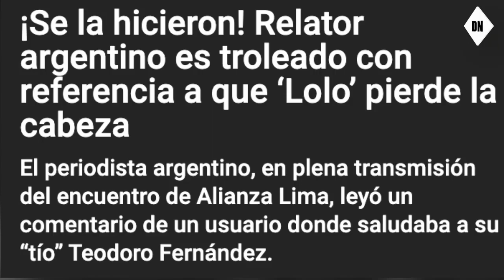Alianza Lima vs. Fortaleza: Periodista argentino ES TROLEADO EN VIVO a que ‘Lolo’ pierde la cabeza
El periodista argentino, en plena transmisión del encuentro de Alianza Lima, leyó un comentario de un usuario donde saludaba a su “tío” Teodoro Fernández.